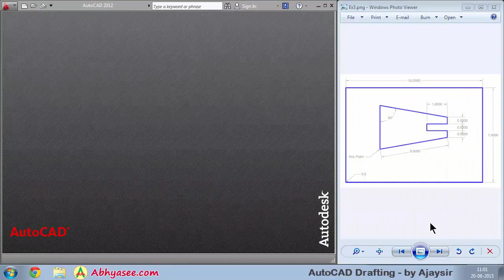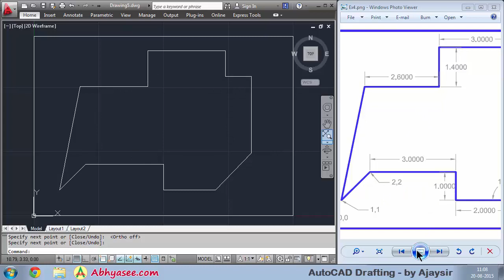Day - 4 - 13 - AutoCAD Exercise – 4 – Explanation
Complete AutoCAD drafting in the Gujarati language. The course covers AutoCAD Drafting, Floor Plan, Isometric, Orthographic Projection, etc.

આ કોર્સ મિકેનિકલ, સિવિલ, ઇલેક્ટ્રિકલ વગેરે એન્જિનિયરિંગ ભણતા વિદ્યાર્થી ઓ માટે Drafting, Floor Plan, Isometric, Orthographic Projection વગેરે શીખવા માટે ખુબજ ઉપયોગી છે. જેમાં બધી બાબતો ઉદાહરણ દ્વારા બતાવવા માં આવી છે. દિવસ પ્રમાણે વિડિયો જોવાં માટે ચેનલ માં Playlist જુઓ.

AudoCAD આખા કોર્સનું playlist જોવાં આ લીંક પર ક્લિક કરો.